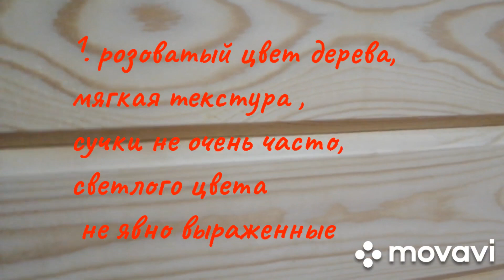Из какого дерева брус? угадай дерево..